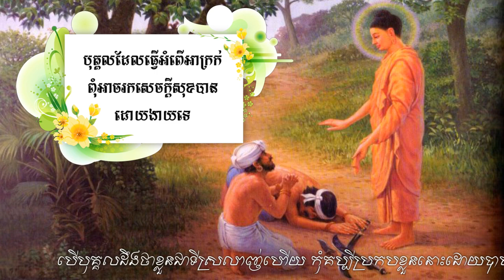បើបុគ្គលដឹងថាខ្លួនជាទីស្រលាញ់​ហើយ កុំគប្បីប្រកបខ្លួននោះដោយបាបឡើយ - បិដក ២៩ ទំព័រ ១៩៤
បើបុគ្គលដឹងថាខ្លួនជាទីស្រលាញ់​ហើយ កុំគប្បីប្រកបខ្លួននោះដោយបាបឡើយ - បិដក ២៩ ទំព័រ ១៩៤, លោកទេសន៍, លោកទេសនា,​ ព្រះធម្មវិបស្សនា កេតុធម្មោ សំ ប៊ុនធឿន,  លោកគ្រូ អគ្គបណ្ឌិត ប៊ុត សាវង្ស, អ៊ឹម រ៉ៃយ៉ា, ព្រះធម្មវិជ្ជា មុនិបាលោ ជួន កក្កដា, សាន ភារ៉េត, ជា សុមាលា, buth savong, chuon kakada

(Vuthsamnang Channel).

som bunthoeun,
buth savong,
chuon kakada,
Khmer Dhamma,
Khmer Talk,
ព្រះធម្មវិជ្ជា មុនិបាលោ ជួន កក្កដា,
លោកគ្រូ អគ្គបណ្ឌិត ប៊ុត សាវង្ស,
លោកគ្រូ ធម្មាចារ្យ អ៊ឹម រ៉ៃយ៉ា,

cambodian buddhism,
cambodian buddhist temple,
cambodian buddhist,
cambodian buddha,